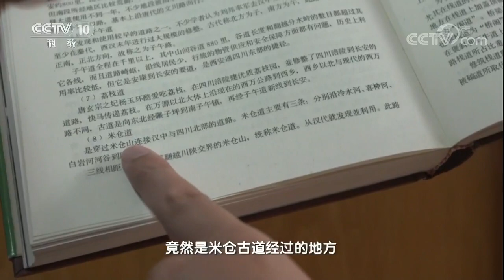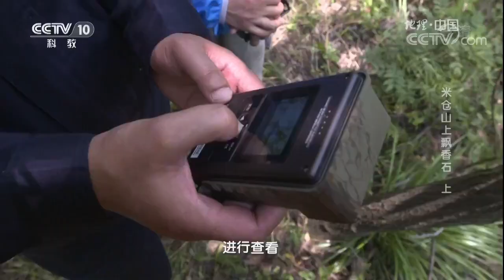20170912 地理中国 奇石怪象·米仓山上飘香石（上）